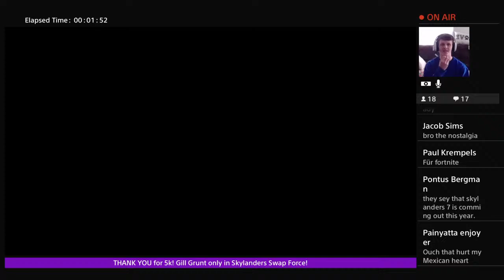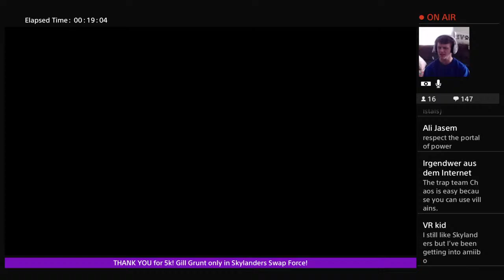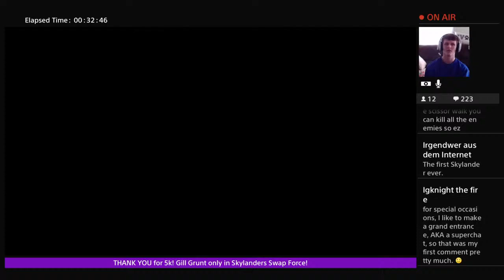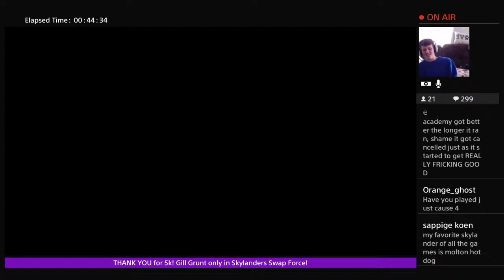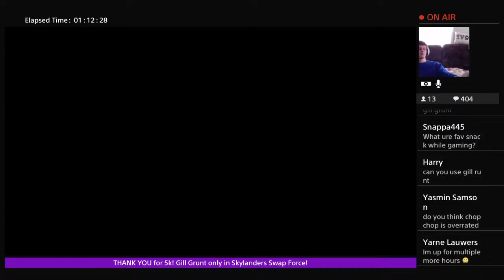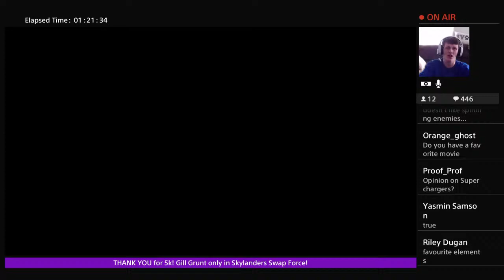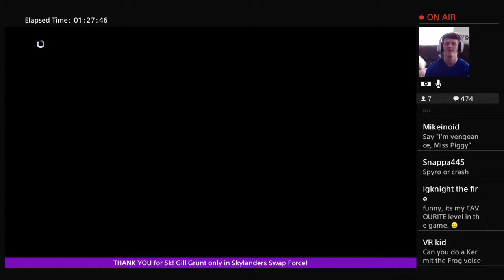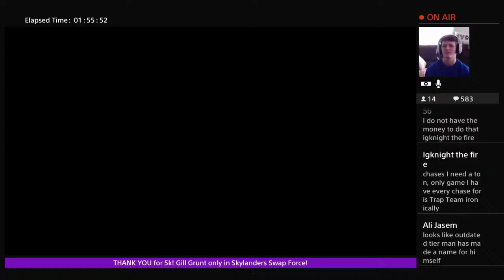(Live) 5k Livestream! Gill Grunt ONLY!! Part 1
Saving Skylands one Portal Master at a time...
I’m Victor of Saving Skylands and this is a purely Skylanders channel, but I do enjoy many more games so maybe You’ll get different content here and there as a brain break. I will create what you guys would like to see!
.Liz and I’s GAMING/REACT CHANNEL!! Victor and Liz Plays!

9907
Cableline rd
Diamond Ohio
44412